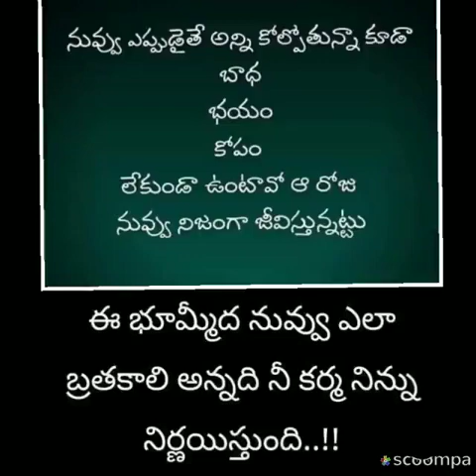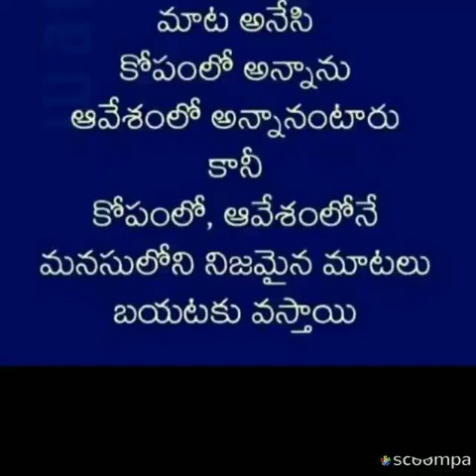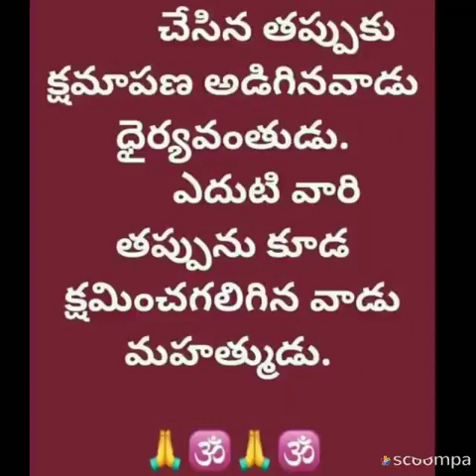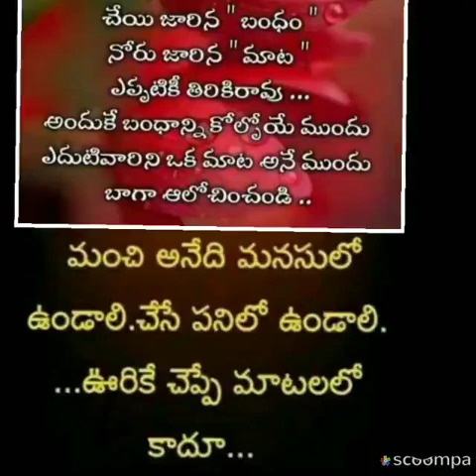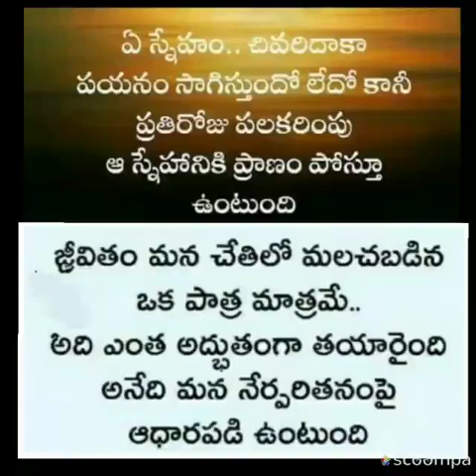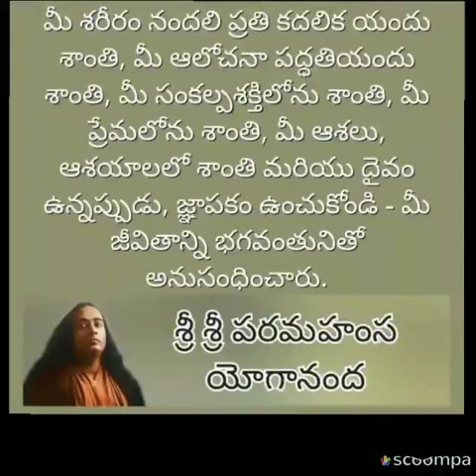May 13, 2023